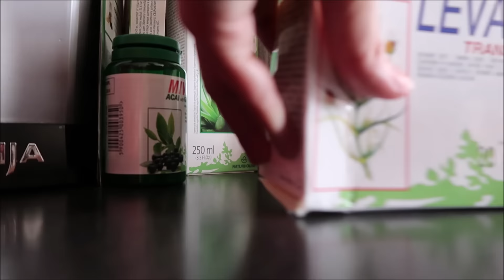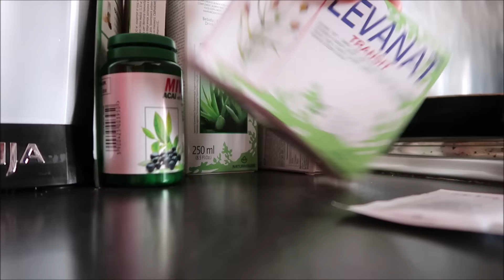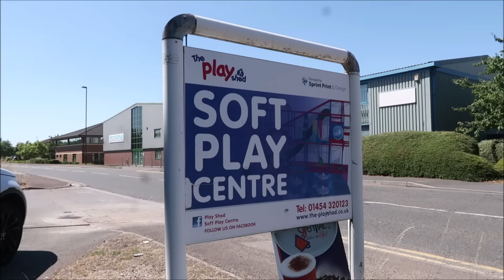DISCO I TANIEC | DETOX EFEKTY WAGA | PRAWIE WYPADEK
Zapraszam na nowego vloga . A w nim o tym jak dziewczynki się szykują na disco :) Pokażę wam też efekty mojego detoxu z Naturhouse , mojej diety oczyszczającej .
W tym vlogu nie zabraknie pogadanki :) dziś wam opowiem jak pewna kobieta na mnie prawie wjechała , musiałam ostro hamować by nie doszło do wypadku .. Przyznam , że się bardzo wystraszyłam .
Zmokłyśmy też z Lilą , co będziecie podziwiać w tym vlogu , nie udało nam się uciec przed zerwaniem chmury ;)
Gdybyście mieli pytania o mój detox z Naturhouse to zostawiam wam link do filmu i do strony Naturhouse :

Pomadka z filmu , bo często pytacie o nią to : L'ORÉAL PARIS - SZMINKA- COLOR RICHE MATTE 349 PARIS CHERRY 23G

Sukienka wiązana za szyi : Atmosphere

Bluzka z Myszkami Miki : Croop - obecna teraz online za 20 zł , bo są wyprzedaże .

Kanał dziewczynek : MATILILICHANEL